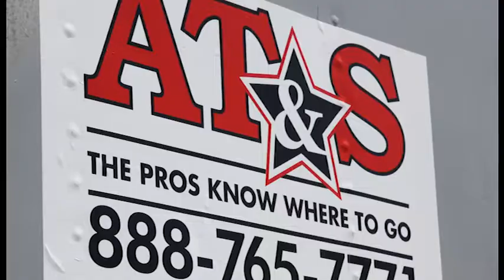Meet AT&S - Onsite Portable Storage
At AT&S, we've been meeting the transportation and storage equipment needs of customers in Missouri, Kansas, and Southern Illinois as well as through out the midwest for more than a decade. We specialize in portable onsite storage container rental, semi trailers, semi trailer sales, and storage unit sales.

AT&S serves a variety of commercial customers, including Retail, Construction, Schools, Warehousing and the Transportation and Distribution industries.